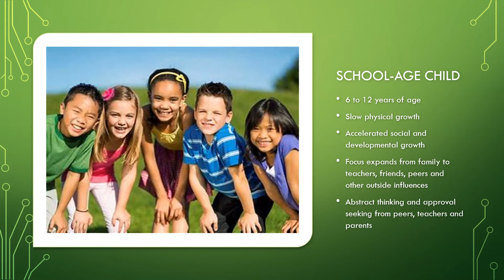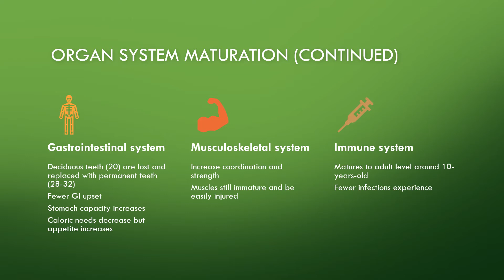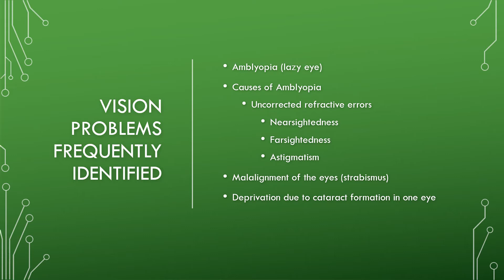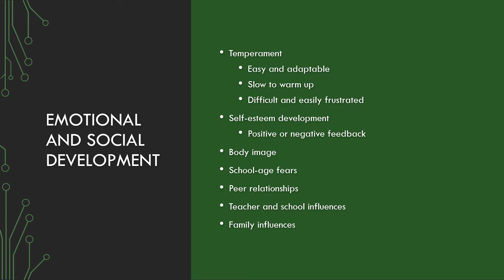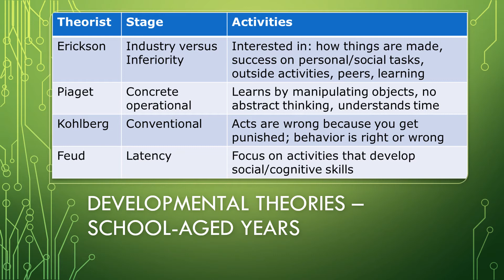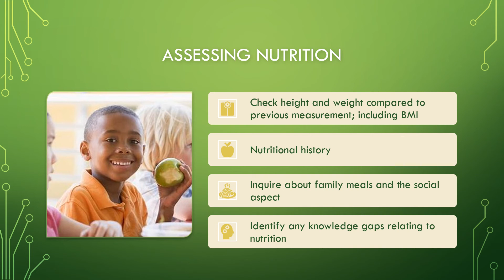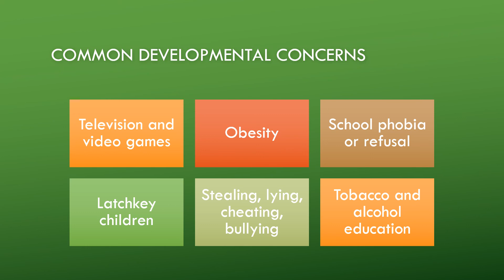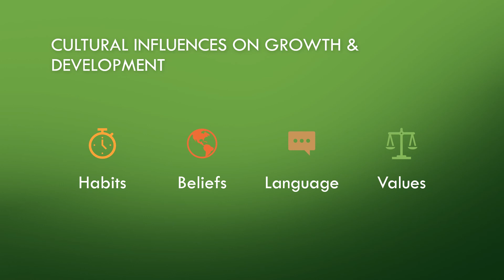Chapter 28 Growth & Development of the school age child